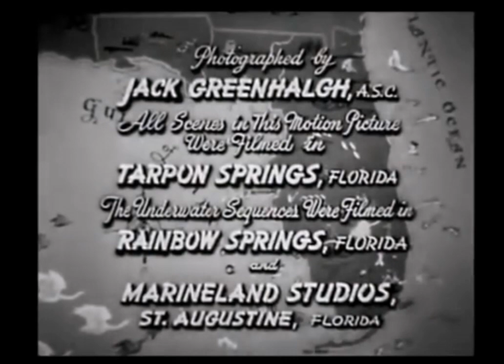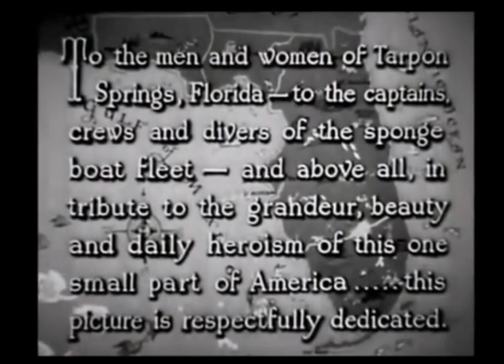16 Fathoms Deep 1948 Full Movie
In post-WW2 Florida, a former Navy diver is hired by Greek-American sponge divers who are at the mercy of a crooked sponge-exchange owner.